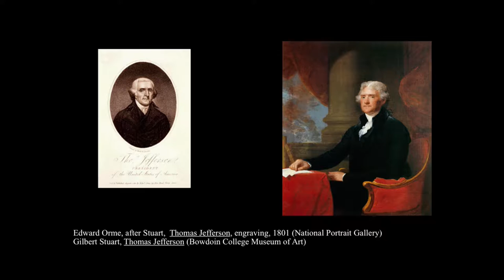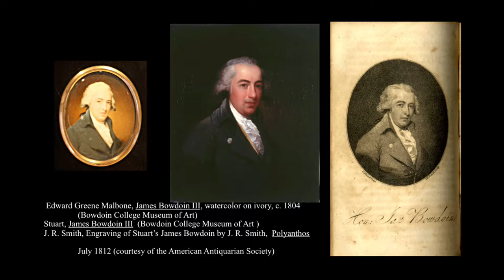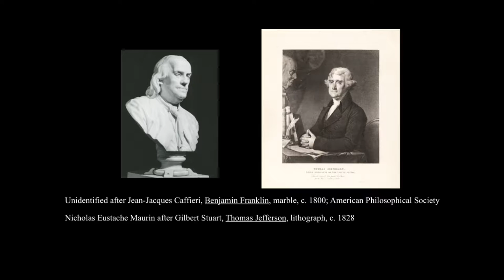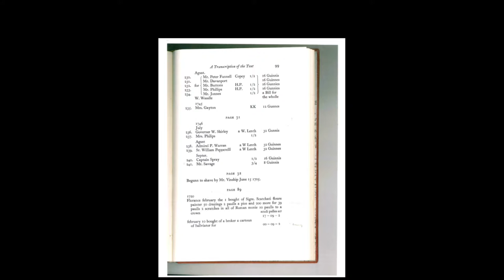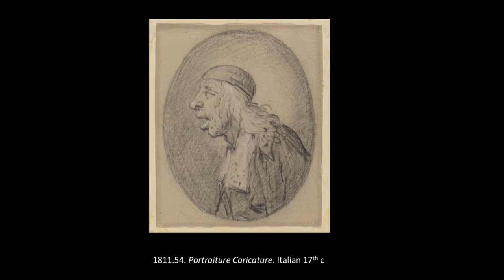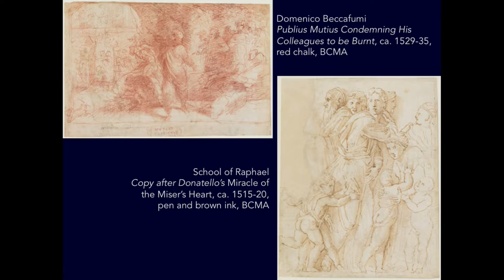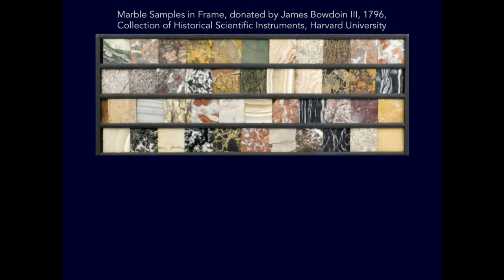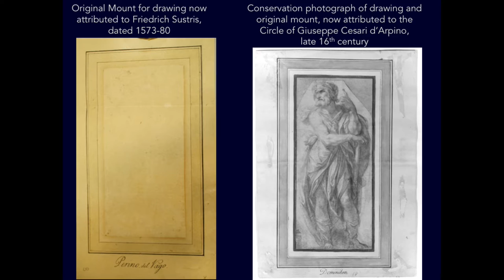James Bowdoin III, Art Collector Pioneer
One of the first collectors of fine art in the United States, James Bowdoin III brought together works by the old masters with that of his contemporaries. Not only did Bowdoin give the College he endowed what would become the first public collection of drawings in the United States, but his gift and the works it comprised would demonstrate the important role ascribed to the visual arts in educating members of the new American republic.

On Oct. 7, 2015, several panelists convened at Bowdoin to shed new light on the importance of his pioneering activities. They were Ellen Miles, curator emerita of painting and sculpture, Smithsonian National Portrait Gallery; Richard Saunders, director, Middlebury
College Museum of Art and professor of history of art and architecture; and Sarah Cantor, Summer 2015 Kress Research Fellow, Bowdoin College Museum of Art.